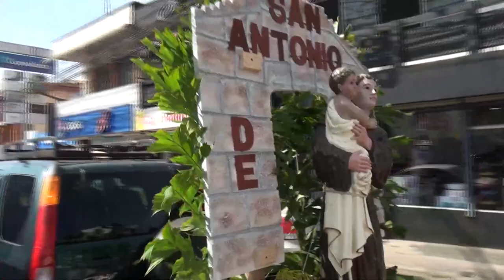Filiales destacan participación el desfile de los santos en festejos patronales